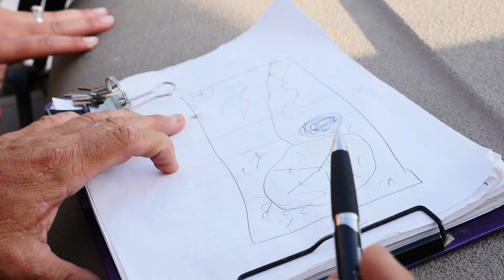Do the Watusi